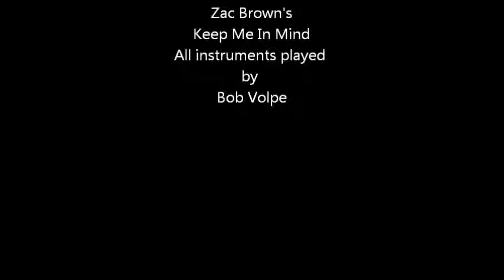Keep me in mind